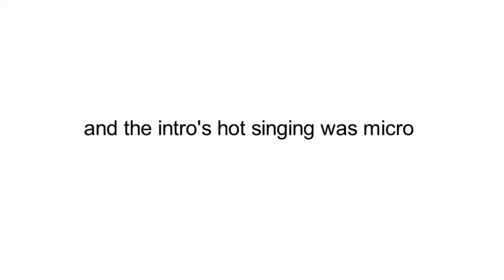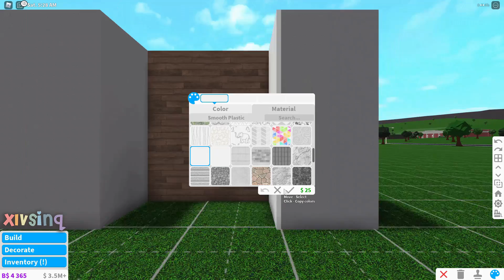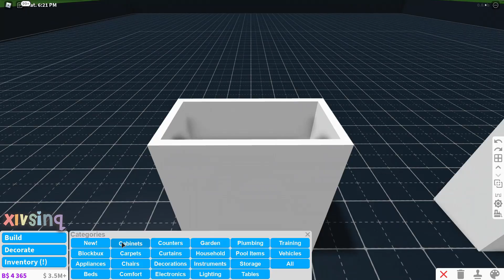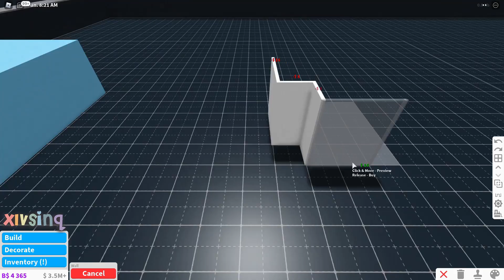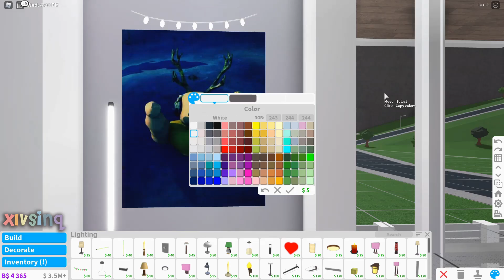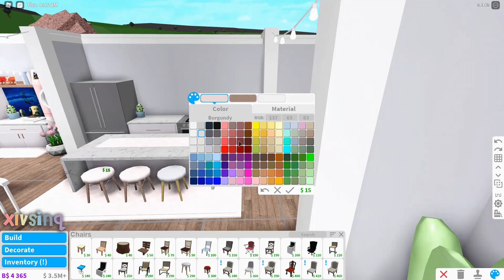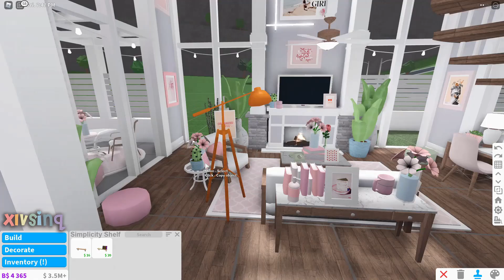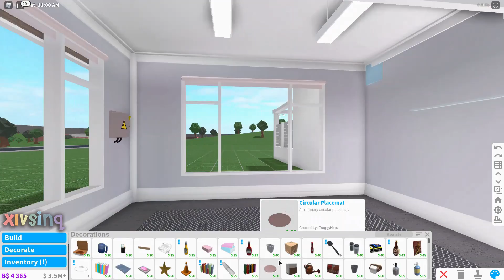Bloxburg ┊Blush Modern Home 🌸 161k {Build Battle with MicroMicrosoft and Ciiplex} ┊Build Battle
┊⋆ ｡˚ ✩ 💫open me 💫✩˚｡⋆┊

┊⋆ ｡˚ ✩🏠house info:house🏠✩˚｡⋆┊
╭ gamepasses used ~ multiple floors and advanced placement. {basement is optional and was only used for the pool}
╭ value ~ 161k
╭ house info ~ 2 bedrooms {can fit 2 robloxians},  1 foyer/laundry. 1 backyard/pool/outdoor eating. 1 dining area, 1 high ceiling living room, 1 bathroom, 1 garage, and 1 kitchen with island

┊⋆ ｡˚ ✩🎨decal credits🎨✩˚｡⋆┊
╭ french_rxses {follow to use her decals}
╭ Imverycuteikr
╭ ethrielle {follow to use her decals}

┊⋆ ｡˚ ✩🌠intro and outro info🌠✩˚｡⋆┊
╭ intro and outro by violetiiq :sparkling_heart:

┊⋆ ｡˚ ✩🧁inspiration🧁✩˚｡⋆┊
╭ frenchrxses
╭ ethrielle

┊⋆ ｡˚ ✩📹creation info📹✩˚｡⋆┊
╭videopad video editor💻
╭windows screen 📸